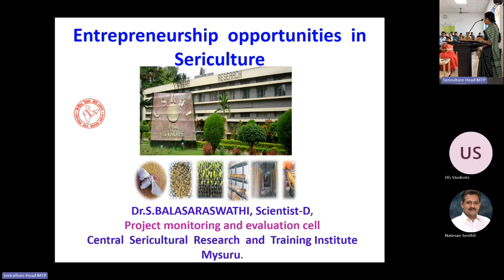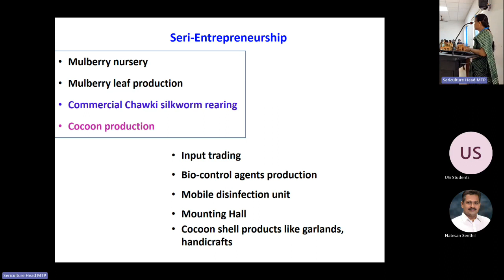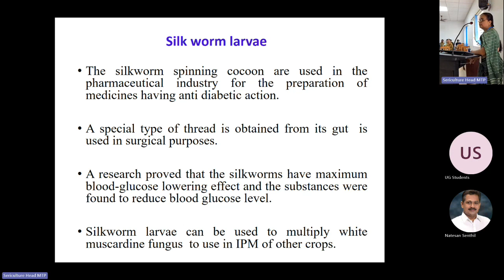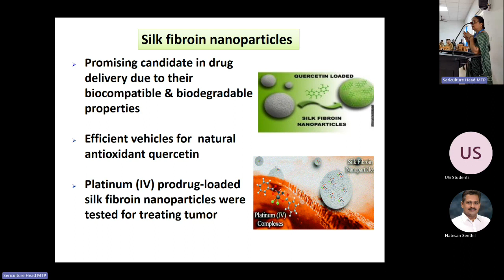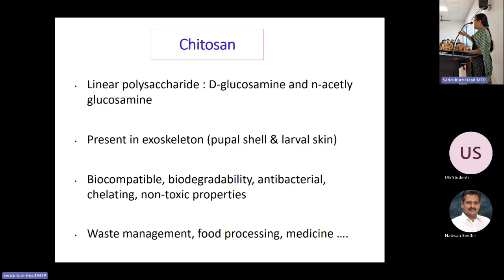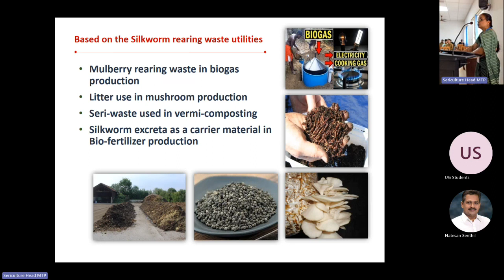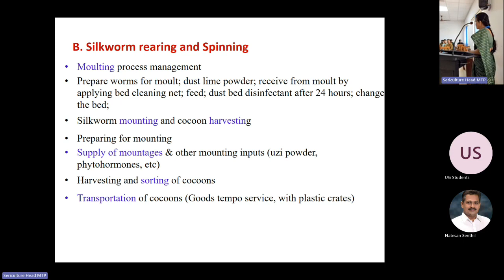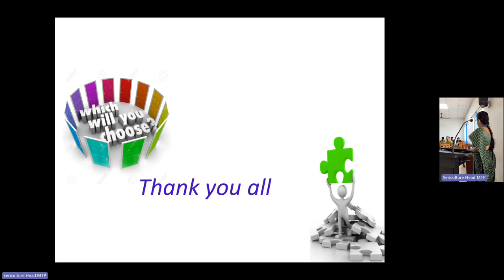Guest Lecture-Entrepreneurship Opportunities in Sericulture